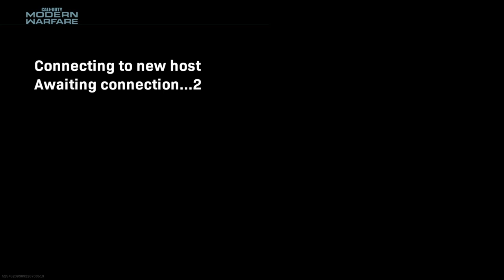new and improve*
Back to it then